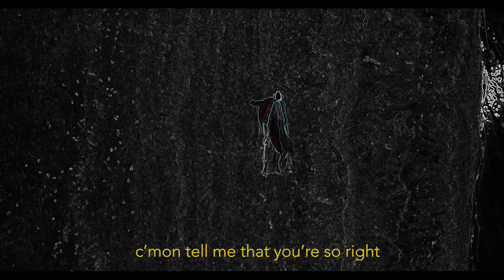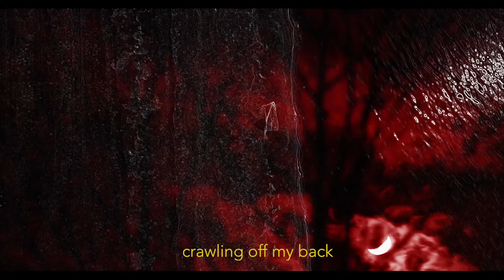Drum & Lace - Snakeskin (Lyric Video)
Lyric video for new Drum & Lace single "Snakeskin"